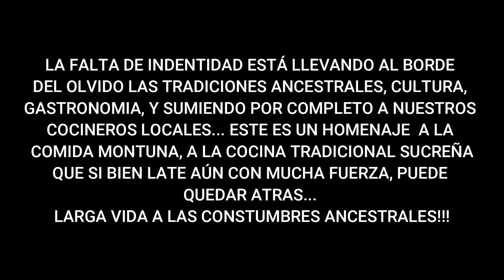DISFRUTANDO DE COMIDA DE MONTE EN SUCRE!!!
EN ESTE VIAJE DISFRUTE AL MAXIMO CADA LUGAR VISITADO Y ME LLEVO UNA ENORME SORPRESA DE TODO LO ENCONTRADO, SIN DUDA PRONTO DEBO REGRESAR!